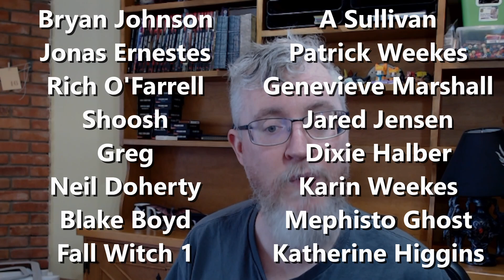Get Better by Actually Finishing!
Story time!
You have 2 choices:
Make 1 pot and be graded on that pot
OR make 50 pots and get an A
Who makes the better pot?
By taking things through the process, we improve faster and make better things.
Finish more things!
Its the Parable of the Pots!

Chapters:
0:00 Storytime!
0:47 Finishing More
1:47 Lower Stakes
2:50 Gamedev
3:34 Game Development is a Team Sport
4:10 Make More Pots!
5:21 Need 30? Make 50
5:37 What About Unique Things?